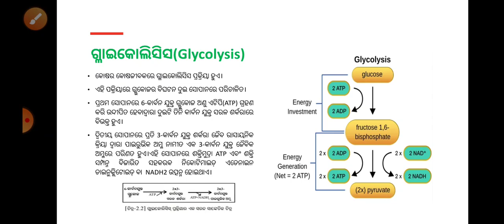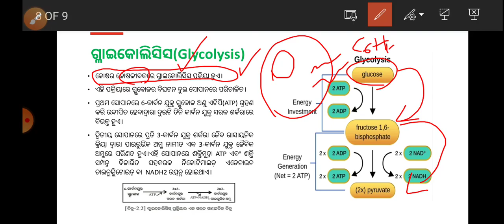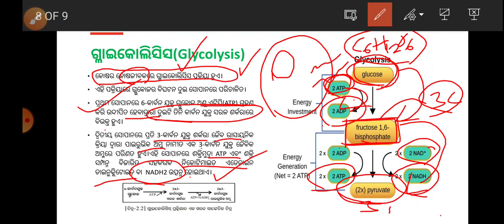Glycolysis//Respiration//10th life science//Chapter:-2//